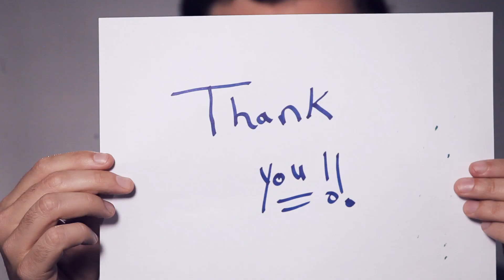Thank You Rebbi